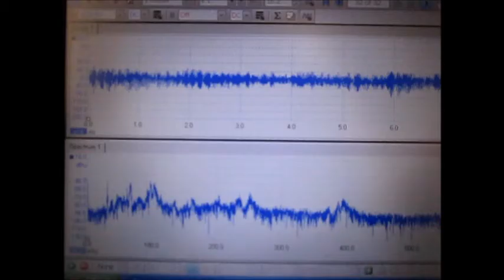超音波によるステンレス部品の表面改質（ultrasonic-labo）